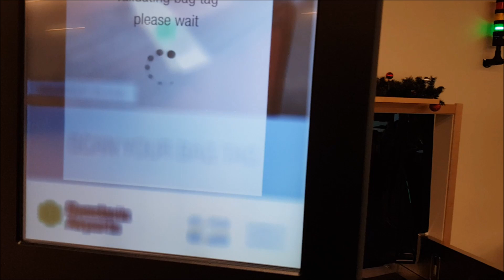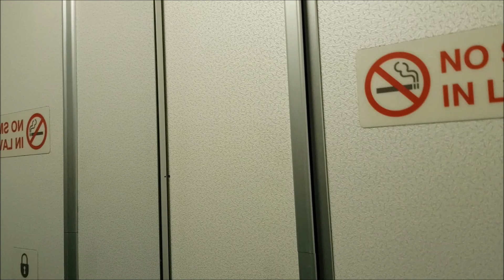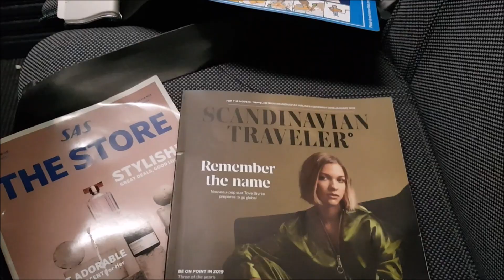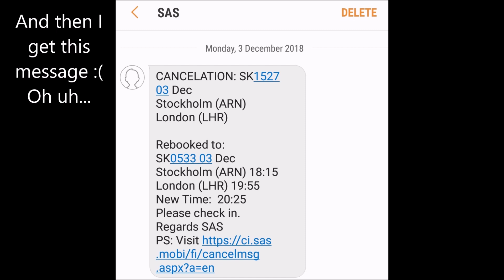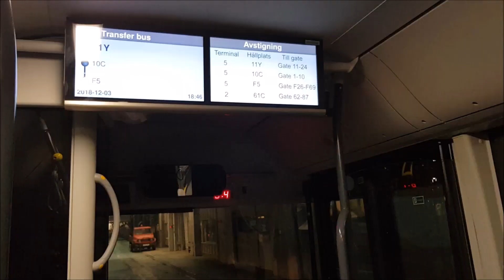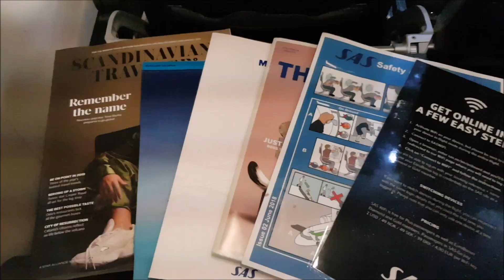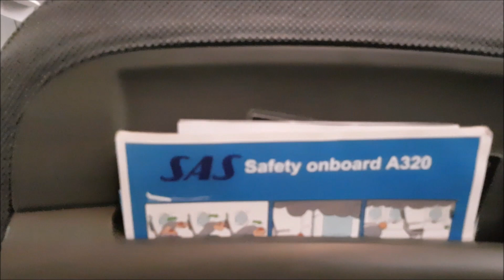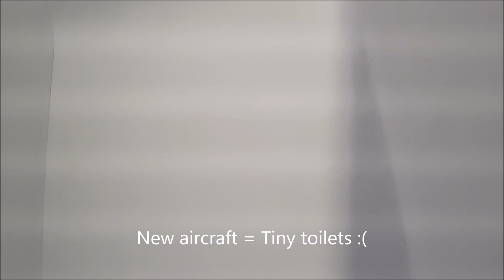SAS - SK1047 & SK533 - Kiruna to London via Stockholm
SAS - SK1047 & KL1527 (Cancelled) SK533 (new)
Route: KRN - ARN - LHR
Flight Reg: LN-RNU ; Delivered to SAS on Dec 2009; Named Hans Viking
Flight Reg:EI-SIB ; Delivered to SAS Ireland on Dec 2017 - Named: Ellisiv Viking
Aircraft Type: Boeing 737-700 (Originally, Boeing 737-600) & Airbus 320-200 NEO (Originally Airbus 320-200)
Seat: 14F & 10A
Original light time: 16:25 - 18:05 & (old: 19:40 - 21:20) New: 18:15 - 19:55
Amended Timing: & 21:14 - 22:25
Actual flight time: 1 Hr 38min & 2 Hr 11 Min
Distance: 571 & 911 Miles
Load: 46/141 & 100% load
03 December 2018
Booking details: Booked on SAS website for a total of £155 for 2 tickets including 1 check in baggage each.
My Log book:  3rd & 4th Flight on SAS/  2nd flight on Boeing 737-700 & 1st Flight on Airbus 320-200 NEO/ 182nd & 183rd Total overall flight.

-- Channel Support ---